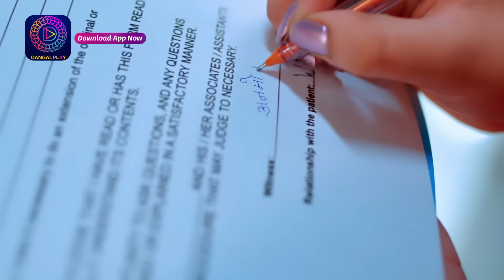Kaisa Hai Yeh Rishta Anjana | 20 November 2023 | Episode Highlight | Dangal TV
You can watch the Dangal TV channel :
Fastway Channel No: 15
Digena Channel No: 117
Zing Channel No: 119
Tata Play: 177
Sun Channel No : 328